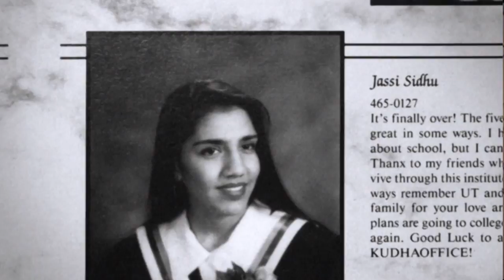Bob McKeown on Jassi Sidhu - the fifth estate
Award-winning and long-time host, Bob McKeown, discusses his work on the Jassi Sidhu murder case from the fifth estate documentary, Escape From Justice.

the fifth estate is celebrating our 40th season and we are taking a look back at some of the people and places we have featured on the program.

To celebrate our 40 years on the air, we’re doing something we’ve never done before : turn the cameras on ourselves. Join us on Secrets of the fifth estate. Tune in Thursday April 9th at 9 PM on CBC Television.